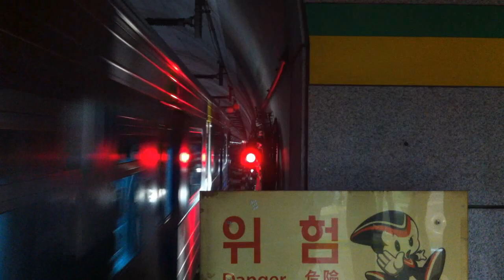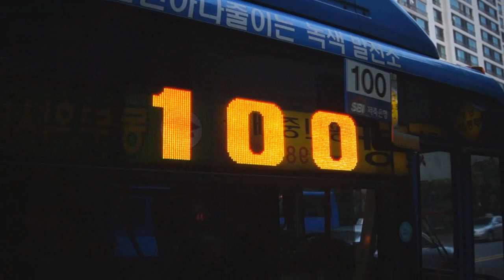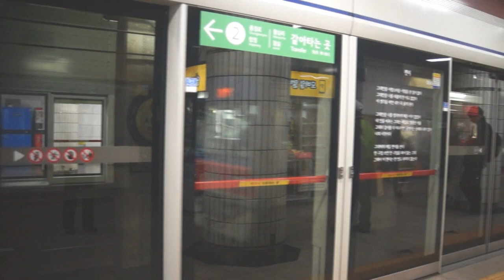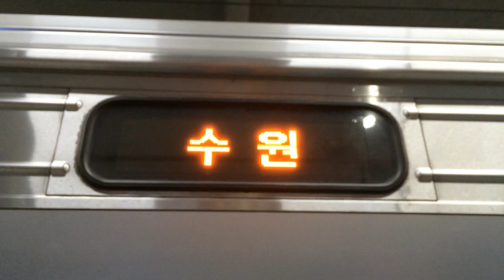Sept-Nov. 2013 Buffing - Old Korail Trains & More!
Here are various videos taken between September 2013 and November 2013, featuring the Seoul Metropolitan Subway (수도권 전철) trains of the Korea Railroad Corporation (Korail), and some bus action in Seoul (서울 버스)! Retired Korail 1000-series 2nd generation trains (중저항) and Korail Alstom 8000-series locomotives (8000호대) can be seen running, as well as trains before their refurbishments and stations prior to the installation of screen doors.